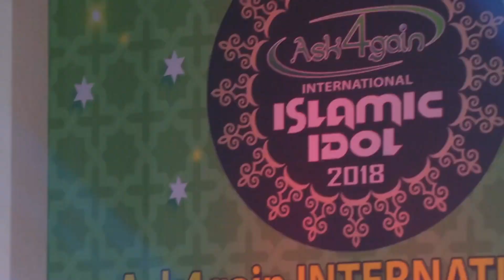Glory Be To Allah By Japanese Boy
► Ask4gain Present's: Islamic Idol [ Nasheed ]

📣   World Market - Don't Miss Some Big Discount.   📣
1. Best Wireless Stereo Headphone
2. Wireless Headphones Touch Control
3. Top Class Bluetooth Portable Speaker
4. Universal Car Mount Phone Holder
5. Fast Wireless Charging Pad
6. High-Quality SanDisk 128GB SD Card
7. Ailun Glass Screen Protector
8. Portable 2TB External Hard Drive
9. Best Seller Canon EOS M50 Mirrorless Camara
10. USB Microphone for Recording, Gaming
11. Gaming Keyboard RGB LED

➜ May Allah blesses everyone with peace, Love, happy in this life and the next also may Allah grant us all with what is best for us. Our Life Is Dedicated To Allah.

► Islamic Nasheed  : SUBHANALLAH  GLORY BE TO ALLAH
► Singer : Foyez Ahamed
► Event : Islamic Idol
► Ask4gain Present's : Nasheed
► Director Asif Mahadi
► Song Composition :
► Location : Bangladesh

➜ Our Slogan                          : সত্য এবং সুন্দরের পাশে সর্বদা Ask4gain পরিবার I
                                           (The Ask4gain family is always on the side of truth and beauty )

➜ Our Mission Statement     :        Save The Earth Plant Tree's

🎬   Stay with Us on social media to get more information.

You can share with us your knowledge, Story, Videos and Pictures, etc.

►  Ask4gain